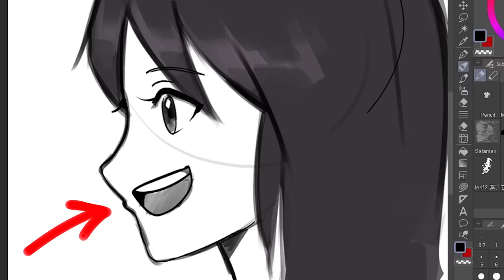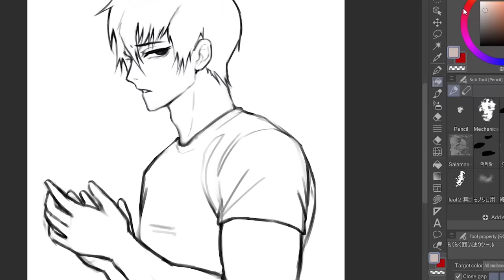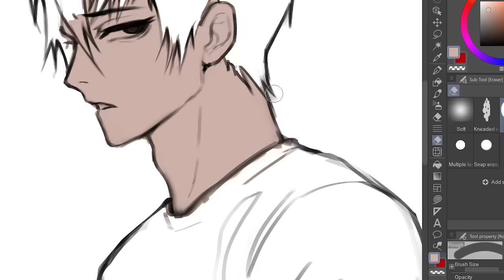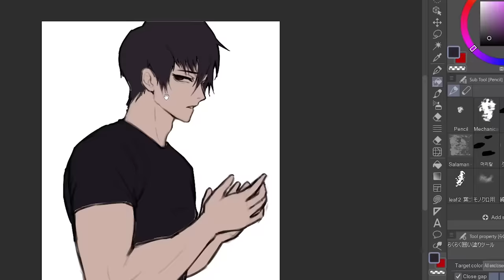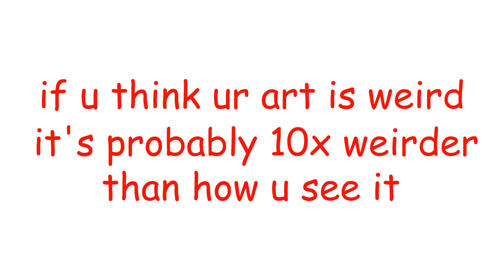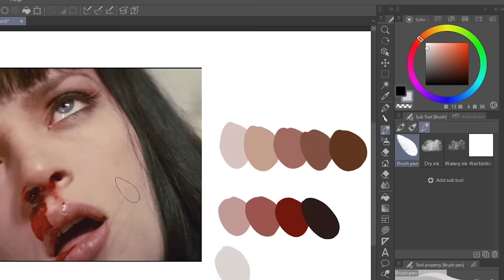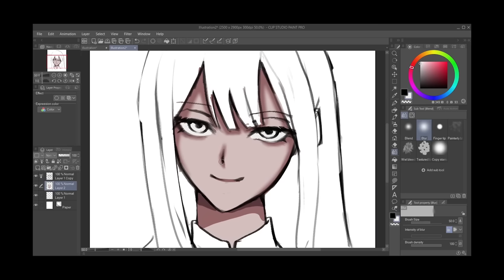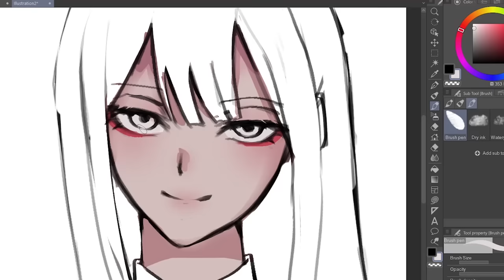STOP DOING THESE ANIME ART MISTAKES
the absolute WORST anime drawing mistakes that you can do for your art

Equipment:
Pop filter
Graphics Tablet

my brushes (paste the numbers on the clip studio asset store search bar)
フラット (flat pen) THIS IS MY JAM
content id: 1702959
hair brush: 1868700